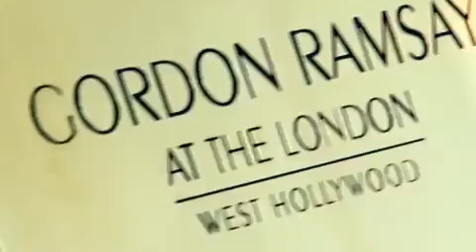Is this the most fashionable penthouse in the world? Vivienne Westwood designs the largest hotel su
Breaking records for the largest suite in LA, The London West Hollywood hotel will launch the new 11,000 square foot, bi-level Penthouse next month, featuring work by the designer.
Is this the most fashionable penthouse in the world? Vivienne Westwood designs the largest hotel suite in LA... and it will set you back a cool $25,000 a night